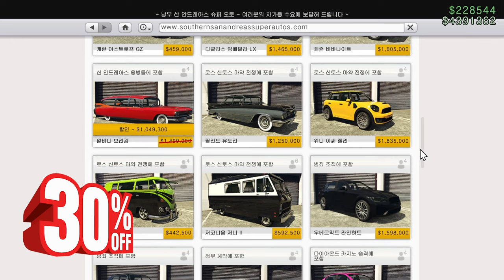GTA5 10월 4주차 주간 업데이트 "2024.10.24 ~ 10.31"